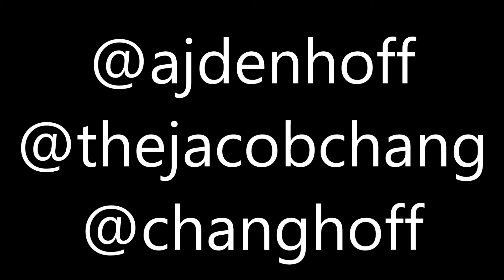Retainer Battle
A vlog by AJ Denhoff and Jacob Chang.

Shoutout to Chang's family.